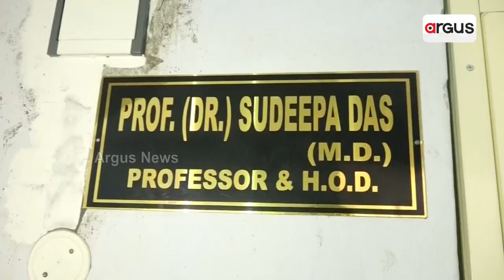Mystery Shrouds Over Death Of Girl Medico Student In MKCG